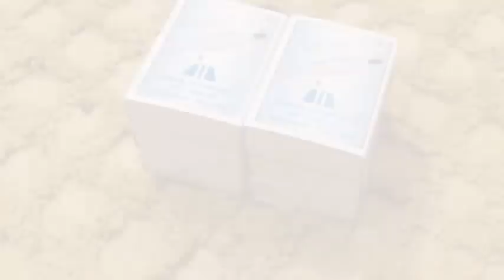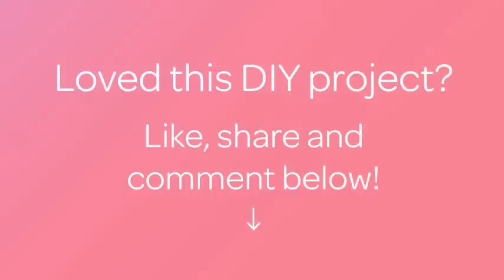How To Make an Adorable Matchbox Drawer Chest - DIY Crafts Tutorial - Guidecentral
About this DIY project:
- Title: Make an Adorable Matchbox Drawer Chest

Supplies:
- Matchboxes
- Glue
- Spray paint
- Buttons & pearls
- Scissors
- Ribbon